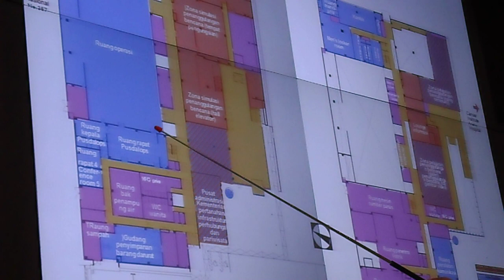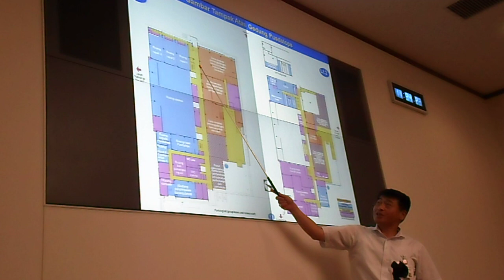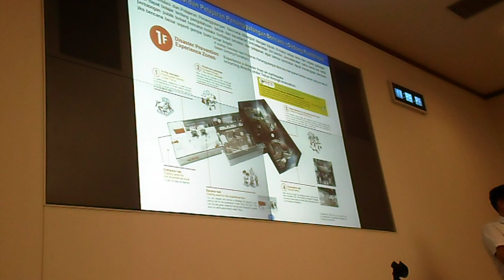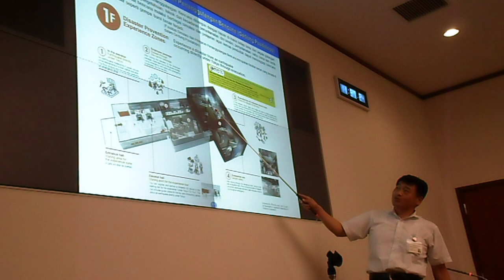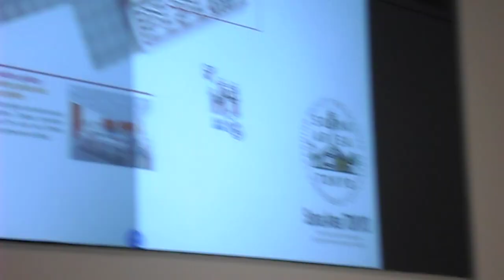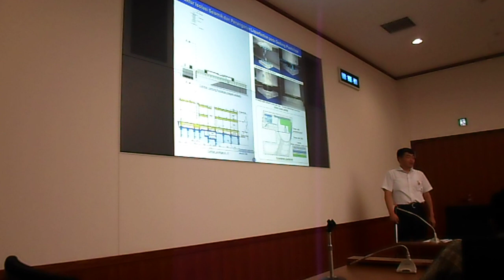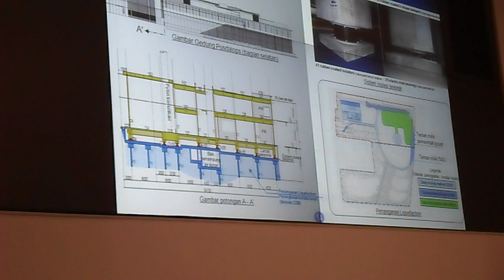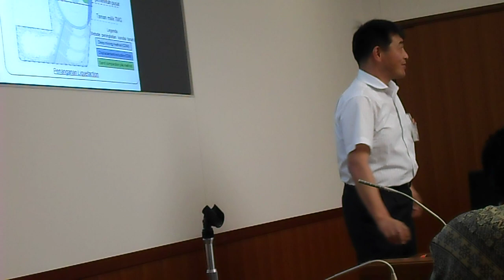Vlog 99 Rapat dengan Pusdalops di Jepang